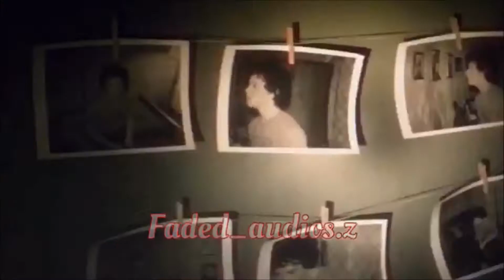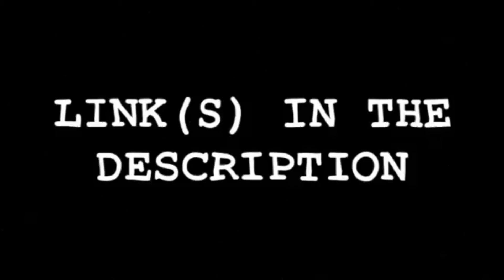MY SEPTEMBER { 2018 } INSTAGRAM EDITS || MULTI-FANDOM INSTAGRAM EDIT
EDITS
1. to all the boys I've loved before song girls
2. Summer of 84
3. American Horror Story : Apocalypse
4. Summer of 84 ( Tommy Eaton )
5. American Horror Story : Apocalypse ( mrs. Venable )
6. American Horror Story : Apocalypse ( timothy Campbell )
7. American Horror Story : Apocalypse ( Michael and Mr. Gallant )
8. American Horror Story : Apocalypse ( Mallory )